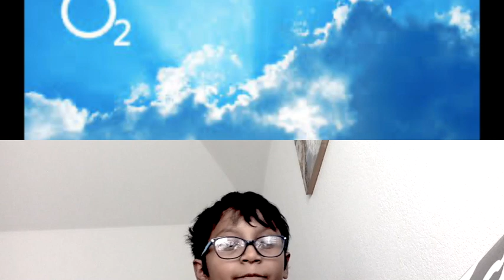What if we lost oxygen for 5 seconds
What will happen if we lost oxygen for 5 seconds